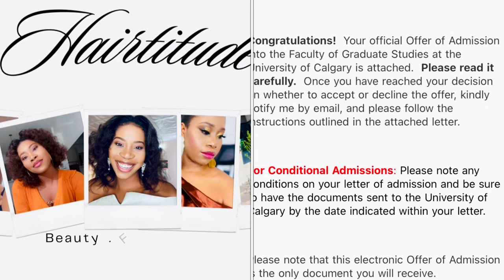I got accepted into the University of Calgary Cumming School of Medicine | PhD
Hi girl! Thanks for tuning into today’s video!

I got accepted into the PhD programs of my dreams at the University of Calgary, school of medicine with an acceptance rate of 20% 💃🏻💃🏻💃🏻💃🏻💃🏻
This is huge for me and I wanted to share this win with you here.
I have learnt resilience and determination through this process. Don’t give up on your dreams, it doesn’t matter the “no’s” you get, you only need that one yes!!

Keep pushing girl, I’m rooting for you 😘😘❤️❤️

Got any questions? Leave them for me in the comments!

Xoxo